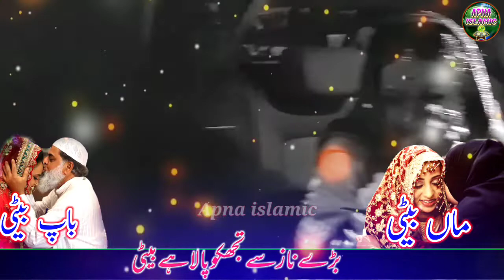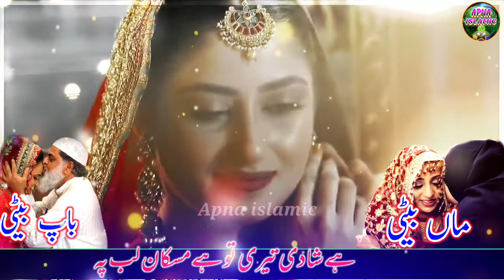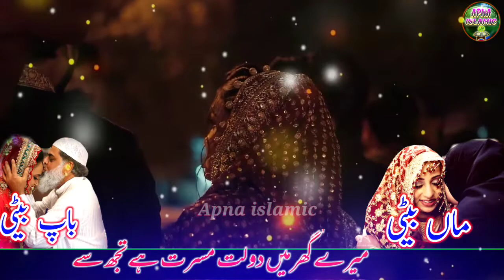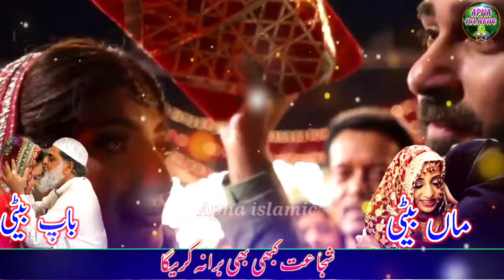NEW RUKHSATI NAZAM 2022 | WEDDING NAZM | RUKHSATI VIDEO | APNA ISLAMIC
Video Credits:
Vocalist : Junaid Jamali
Written By : Karim Shakir
Video Editor : Junaid Jamali
Audio : Apna Islamic Studio
Digital Managed By : Md Obaidullah
Video Produced & Label : Apna Islamic